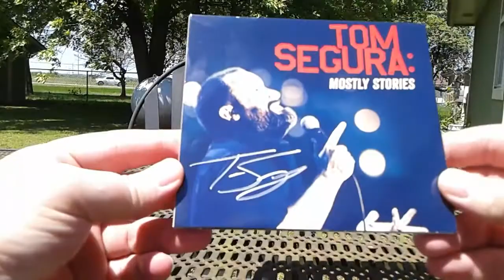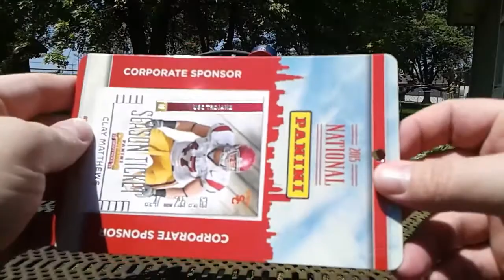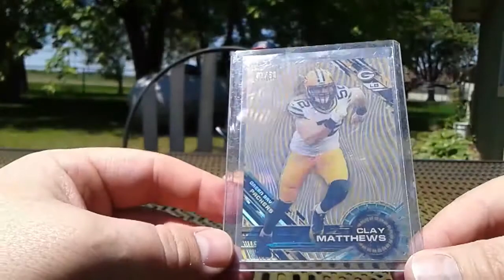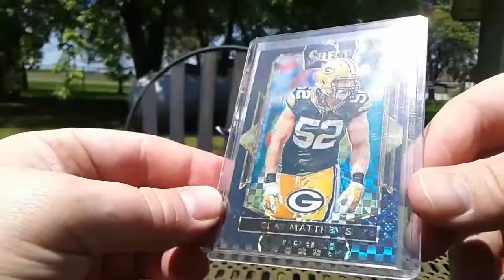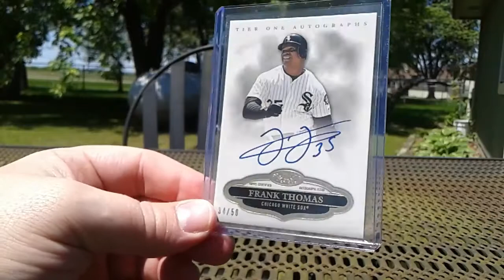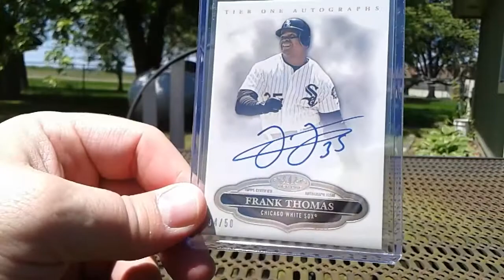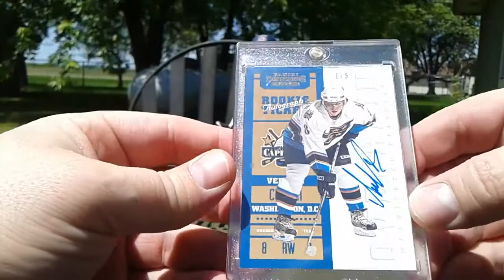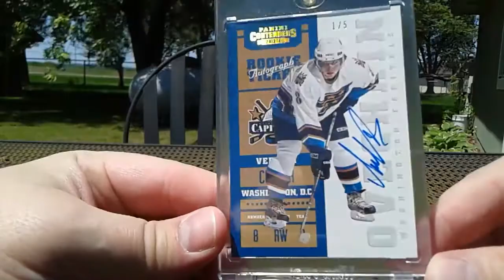MAIL DAY! Lots of shine & GR8 pickup a couple years in the making!!!